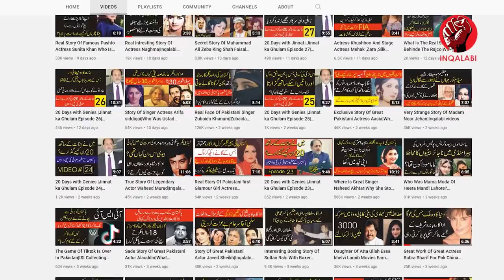Nigar Sultana Kon The? Bollywood Ke Pehly Bold Muslim Actress Ke Story|Inqalabi Videos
Mughal Azam Famed  actress Nigar Sultana was the first Muslim woman to start bold acting in Bollywood movies. Nigar Sultana had this honor before Begum Para. She was acting boldest. She also married actor Darpan, director SM Yousuf and director K Asif. While Nigar also fell in love with actor Shyam Tanveer Naqvi and Zahoor Raja and this story of her love went viral all over the world. Nigar Sultana was very fond of literature. In this unique video of the Inqalabi, very exclusive life story  is revealed. Nigar Sultana appeared in Film Aag 1948, Patanga  , Sheesh Mahal  , Mirza Ghalib  , Yahudi  , Do Kaliyaan , but she is most notably remembered for playing the role of Bahar begum  in the historical  Indian film Mughal-e-Azam .